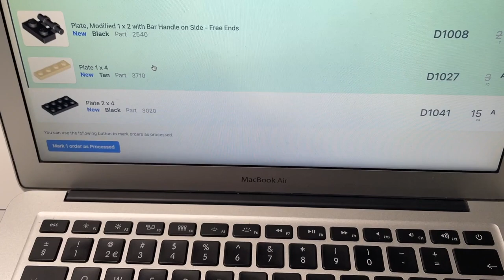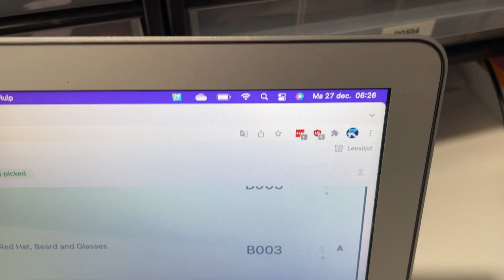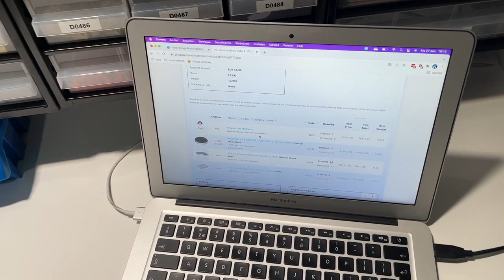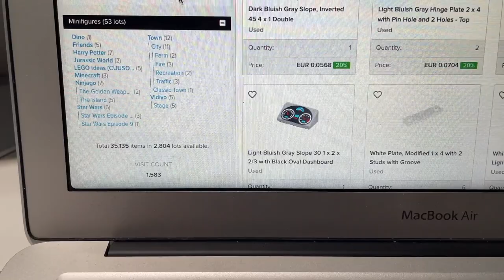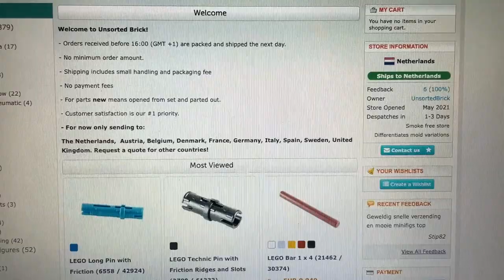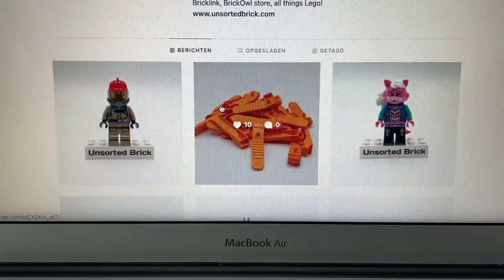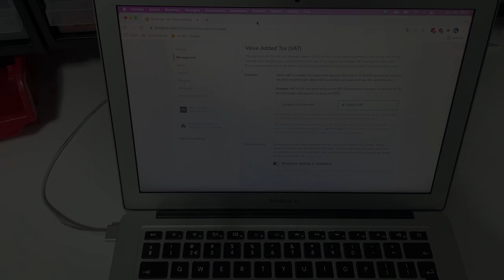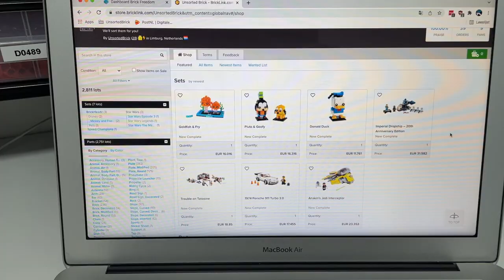END OF THE YEAR EXPANSION! / Bricklink & BrickOwl VLOG #12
Welcome to my weekly vlog where I share all the brick-tastic adventures of running a Lego BrickLink and Brick Owl store!

After taking a year long break the LEGO captivated me again, so I restarted the store! Follow along here: